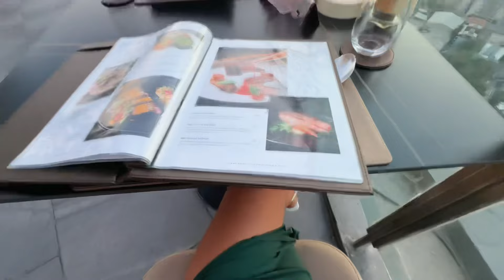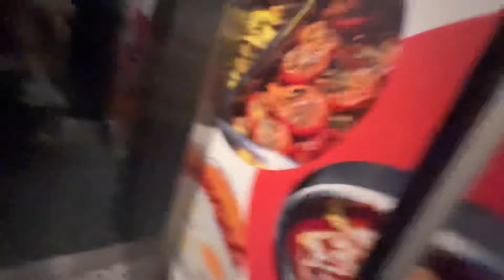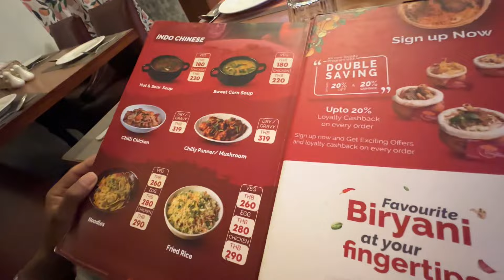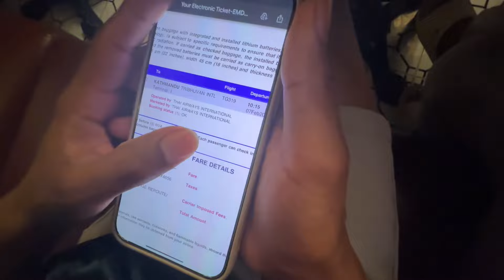🇹🇭 Last night | CAHYAvlogs| travelvlog| Thailand 🇹🇭